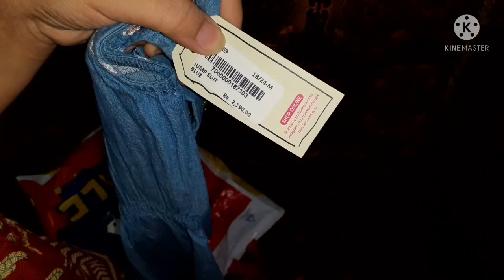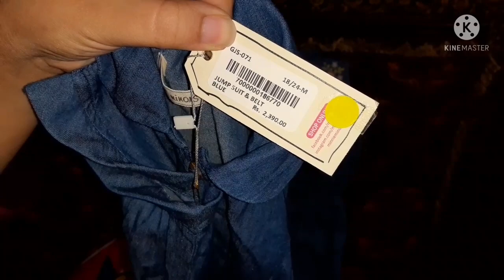Beta Hai Yeh Beti🥰New Baby Ki Shopping|Sister In Law K Sath Ki Shopping|Ah Glam Gurll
Today in this vlog I will be sharing Beta Hai Yeh Beti🥰New Baby Ki Shopping|Sister In Law K Sath Ki Shopping|Ah Glam Gurll
So if you are interested than keep on watching.